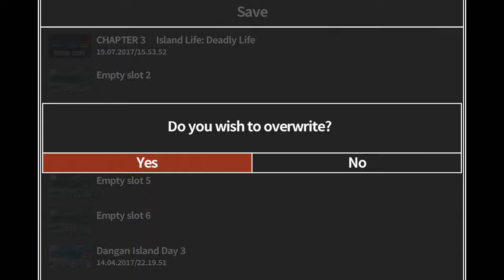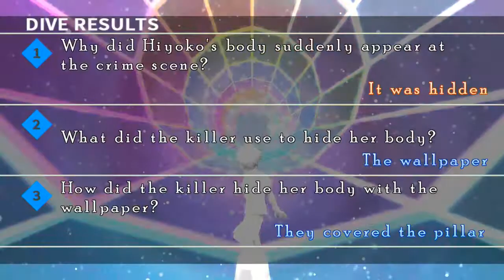Danganronpa 1•2 Reload [2] (Chapter 3) Part 12 :: Class Trial #3 {1/4}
WARNING: There is some profanity and in-game violence in this video as well as strong unpleasant language, children viewership is definitely not recommended. You've been WARNED!

Time to find out who got kill happy.  Seems we're running the gambit with the mini-games, but it's helping us find the truth.